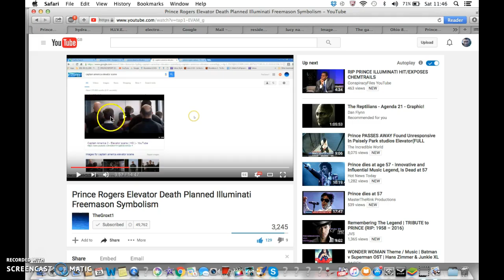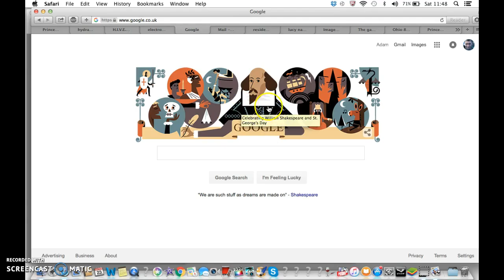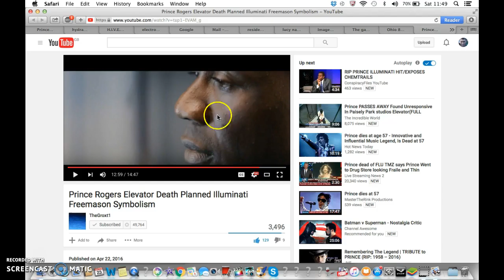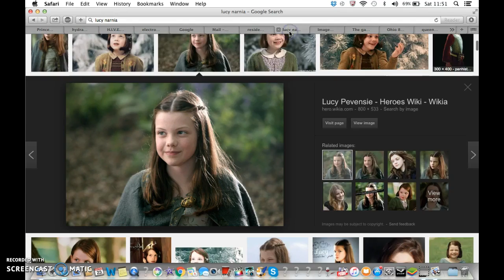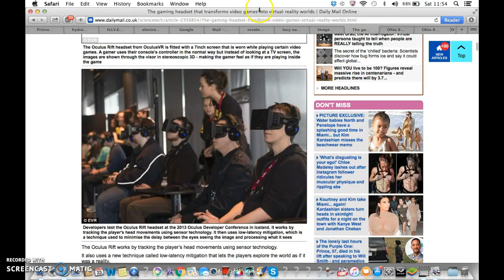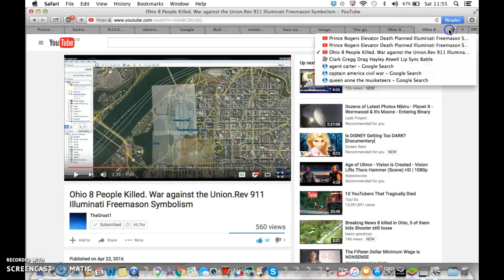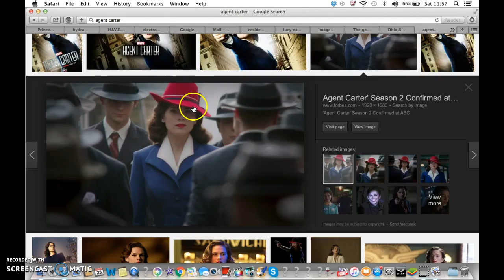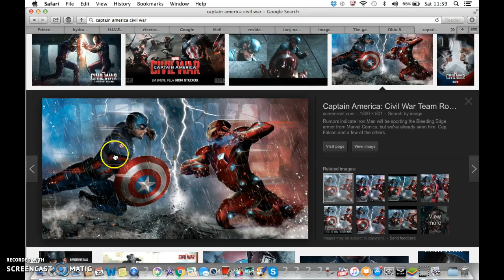Electro, The Final Chapter, Lucy, Hydra, Foggy Nelson, Cap